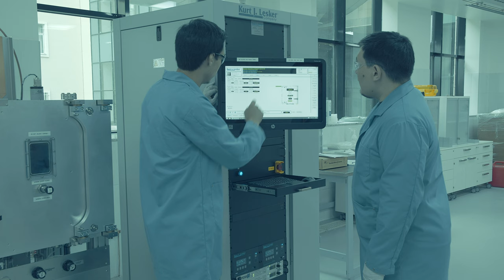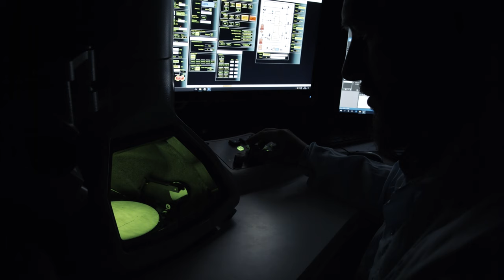Nazarbayev University's Research Labs in 4K - No subs - Unlisted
Labs Final Cut in 4K - No subs - Unlisted

Music Created By : MÖbius
Song Title: Winter Breeze